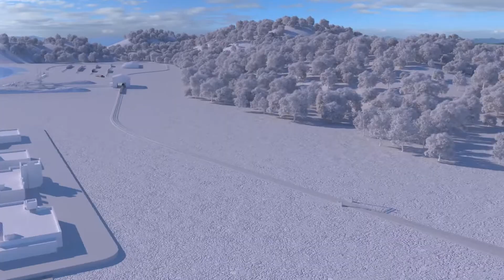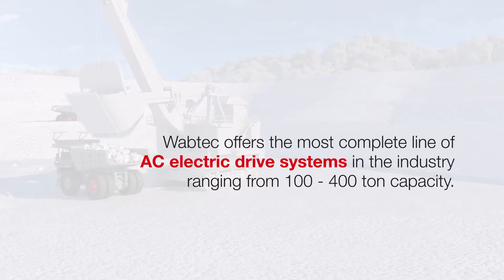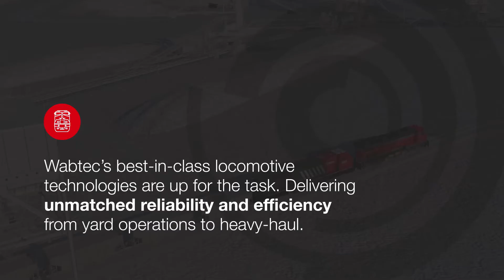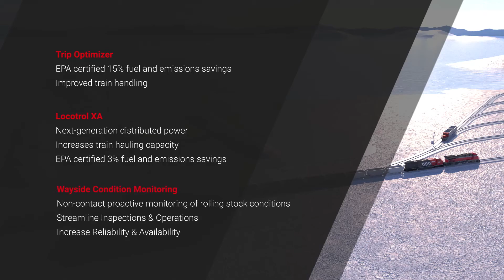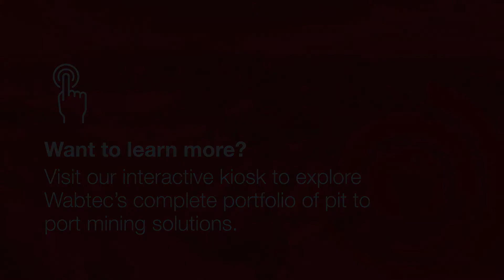Wabtec Mining - Pit to Port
With 100+ years of industry experience, we have deep expertise in the mining industry. Our solutions are catered specifically to meet your business objectives in a productive and an efficient manner.